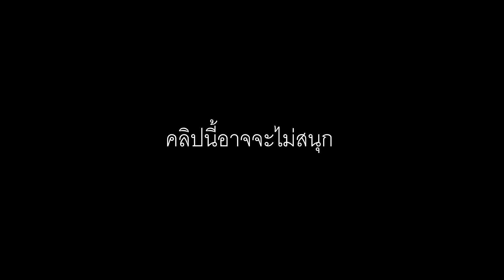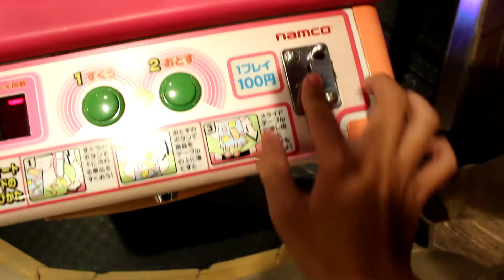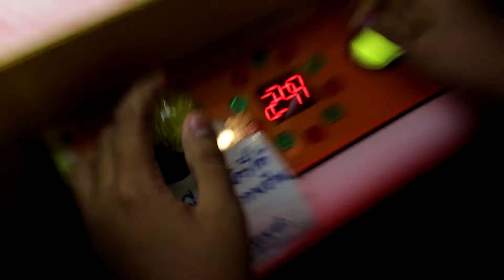ไม่เหมือนใคร Ep11 [หัวร้อนมั้ยเหละ]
ใครชอบอย่าลืมกด"ติดตาม"[Subscribe]เพื่อเป็นกำลังใจให้ผมทำงานดีๆอย่างนี้ต่อไปด้วยน่ะครับและกด"แชร์"คลิปนี้ให้เพื่อนๆได้กล้าบอกรักกันด้วยเด้อ

คุณสามารถชมหรือติพวกเราได้ที่
inboxfacebook